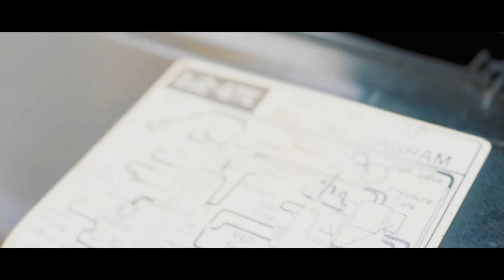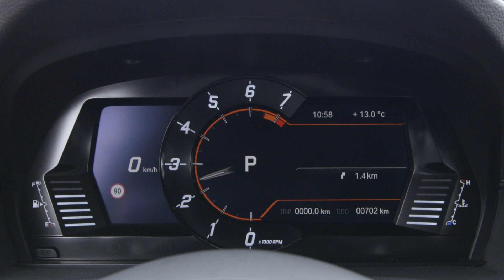מבחן ראשון: טיוטה סופרה 2019